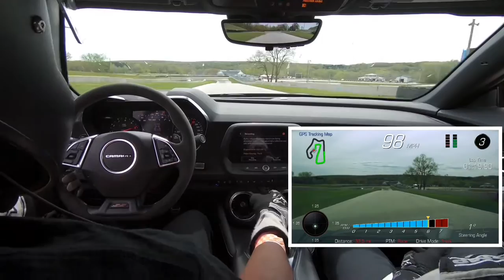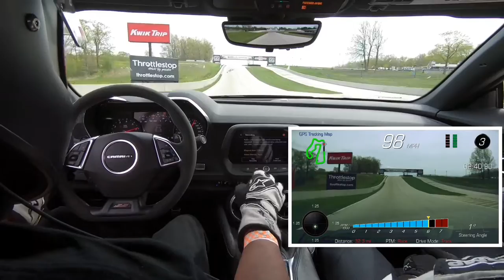Road America 2022 // Myron Drives My SS 1LE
This was the third session of day two. I told Myron he could drive my car since he was without his own and has let me drive his 2017 SS 1LE so many times before. In fact, he is the reason I went from a Challenger Scat Pack to an SS 1LE in the first place. Enjoy our session!

Track Data/Audio/Video Acquisition Equipment List:

External Microphone:
Purple Panda Lavaliere Microphone:

Camera Mounts:
Camera Headrest Mount:

Camera Rollbar Mount: (not tested)

External Pro Mount:

Vehicle Phone Mount:
ProClip USA Console Mount:

Window Mount: (Not Shown)
Bracketron Mi-T-Grip:

Data Overlay:
Harry’s Lap Timer - Grand Prix Edition:

OBD2 Adapters:
OBDLink MX+:

External GPS Antenna:
Dual XGPS160:

Caliper Spreader Tool:

1/2" Combination Wrench:

11mm Combination Wrench:

11mm line wrench:

Permatex Brake Parts Lubricant:

Pittsburgh Stubby Hammer:

Brembo Punch Tool for Front Caliper:

1/8" Pin Punch Tool for Rear Caliper:

Compact LED Flashlight:

Endless RF-650 Racing Brake Fluid:

One-way Valve Brake Fluid Bleeding Bottle: